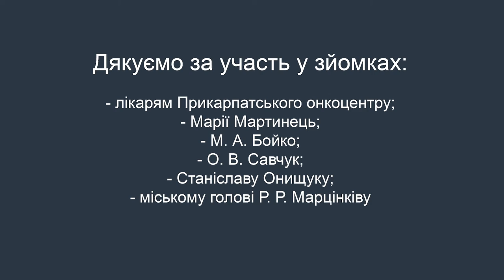Звернення лікарів щодо діагностики раку